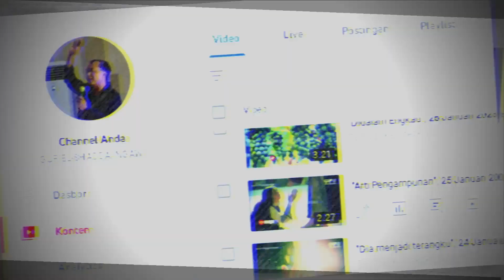Bertobat, 5 September 2023, Suara Penggembalaan GUP El Shaddai Ngawi